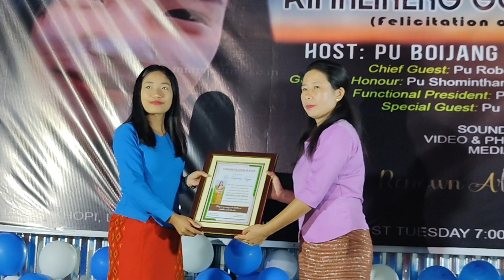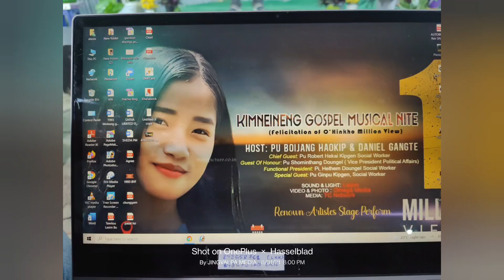Ng. Kimneineng Kipgen HOULIM na